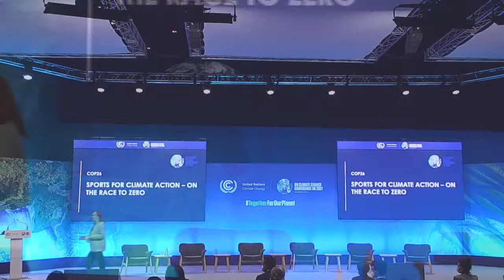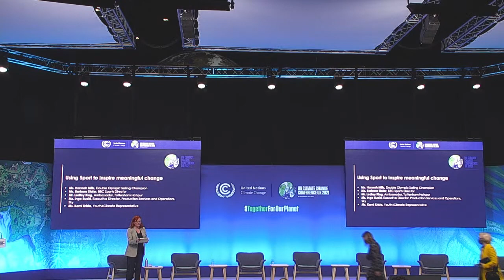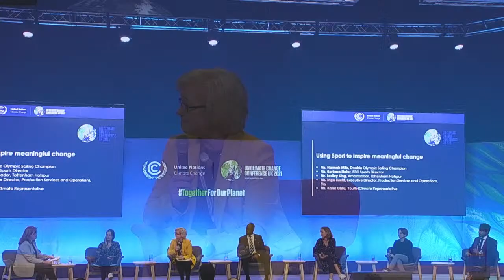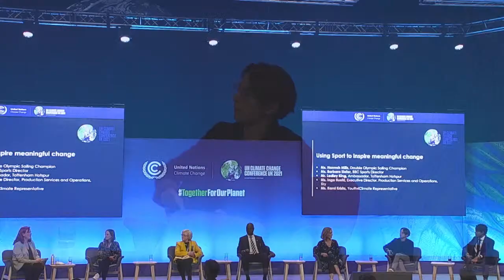Sports for Climate Action: On the Race to Zero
UN Climate Change on Twitter
UN Climate Change on Instagram
UN Climate Change on Facebook

The UN Climate Change Conference (COP 26) in Glasgow, United Kingdom is a crucial opportunity to achieve pivotal, transformational change in global climate policy and action. It is a credibility test for global efforts to address climate change and it is where Parties must make considerable progress to reach consensus on issues they have been discussing for several years. COP 26 comes against the background of widespread, rapid and intensifying climate change impacts, which are already impacting every region on Earth. Also, COP 26 comes against the background of the COVID-19 pandemic, with the urgent need to build back better for present future generations to ensure a safe future.